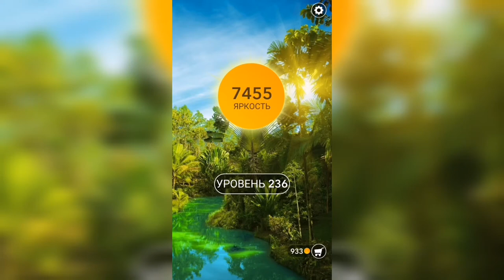Word / Слово Крест: Поиск русского кроссворда / Уровень 236